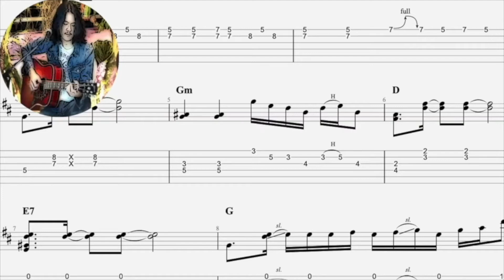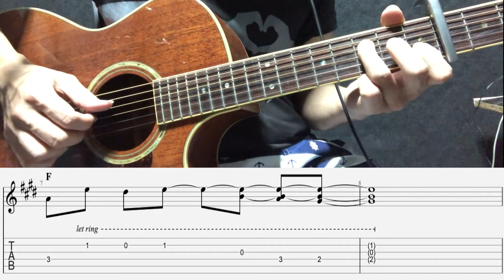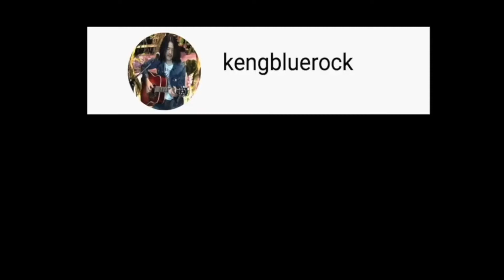สอนกีต้าร์ photograph - Ed Sheeran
สำหรับท่านใดสนใจเรียนกีต้าร์ หรืออยากเรียนเพลงอะไรเป็นพิเศษทางออนไลน์ หรือสะดวกส่งเป็นคลิปสอน ติดต่อตามเพจได้เลยนะครับ